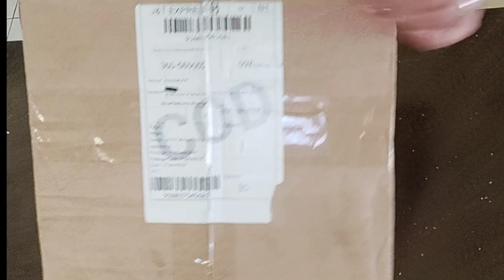Kung Mahilig ka sa Online Shopping Dapat Malaman mo to ng di Maloko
Gusto ko lng eshare yong karanasan ko sa pag oonline shopping. Dapat wag nyong tanggapin kung walang sender's info sa parcel or package na from online shopping. Panoorin nyo to pra malaman mo ung karanasan ko.